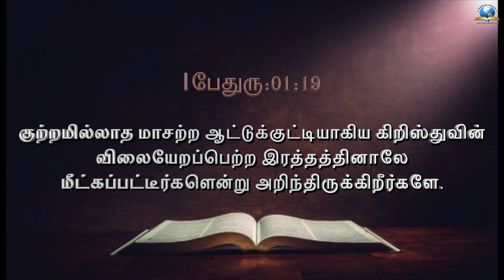இன்றைய வசனம் [29/10/2021] - Today Bible - Tamil Bible Verse